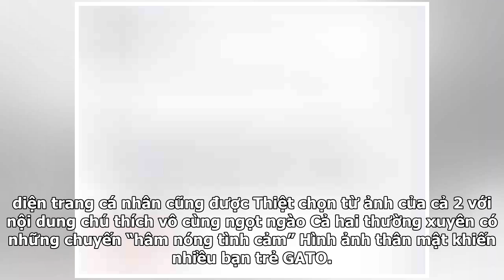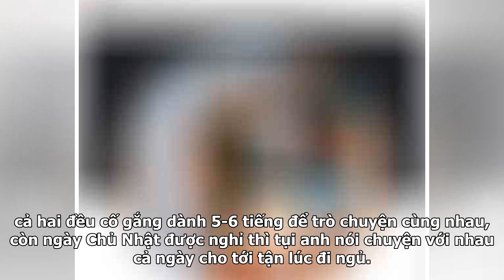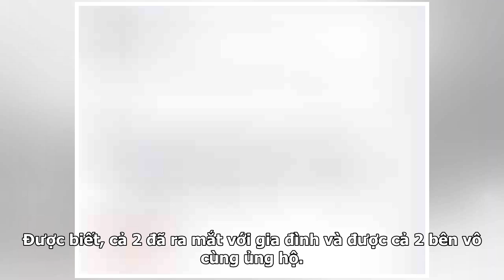Mặc chỉ trích, cặp đôi đồng tính chú cháu vẫn khoe hình ảnh tình tứ bên nhau cực ngọt khiến giới ...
Mặc chỉ trích, cặp đôi đồng tính chú cháu vẫn khoe hình ảnh tình tứ bên nhau cực ngọt khiến giới trẻ không khỏi GATO
Những ngày vừa qua, cộng đồng mạng một phen xôn xao bởi câu chuyện tình đồng giới chú- cháu chênh nhau hơn 20 tuổi. Sau khi những hình ảnh của cặp đôi đăng tải đã vô tình được lan truyền rộng rãi trên mạng xã hội, rất nhiều ý kiến trái chiều, một số người cười nhạo, lên án, một số người khác lại lên...